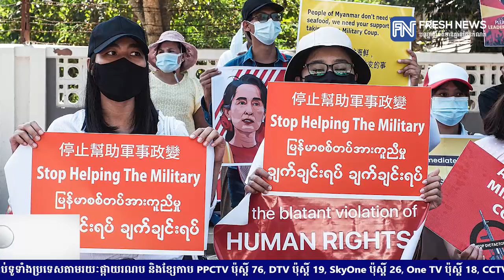ឥណ្ឌូណេស៉ី ថាដំណោះស្រាយបញ្ហាមីយ៉ាន់ម៉ា ត្រូវការឆន្ទៈនយោបាយពីគ្រប់ភាគីទាំងអស់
* រាយការណ៍ដោយកញ្ញា ថាន រស្មី និងកញ្ញា សំ ស្រីនីត